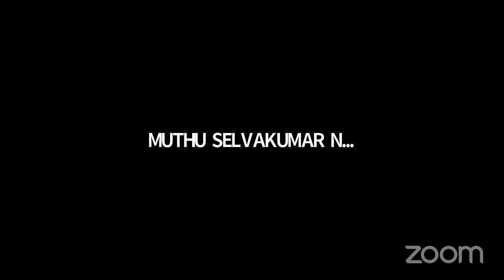Advanced Design Of Steel Structures